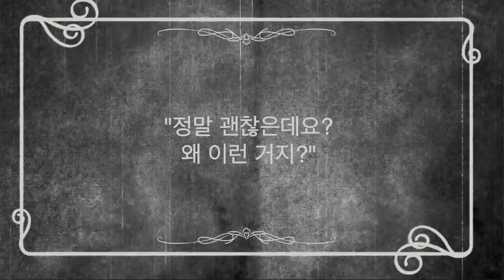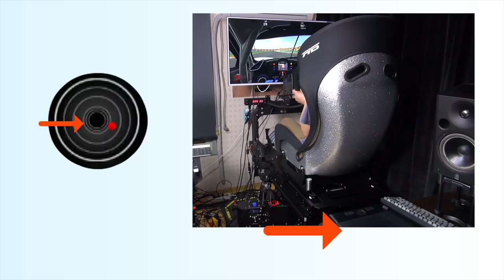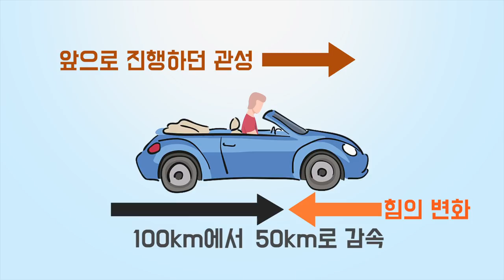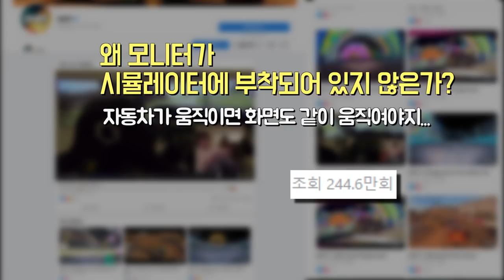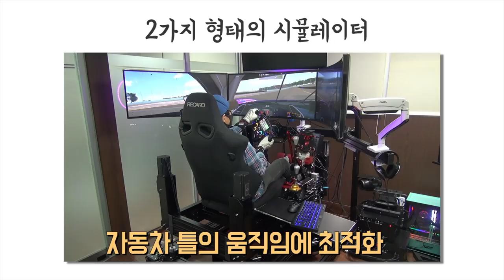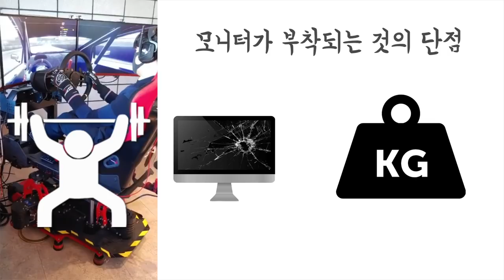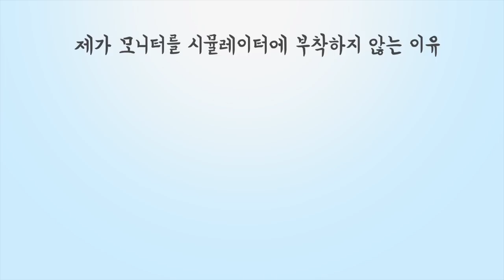모션 시뮬레이터의 모니터 부착 여부에 대한 생각